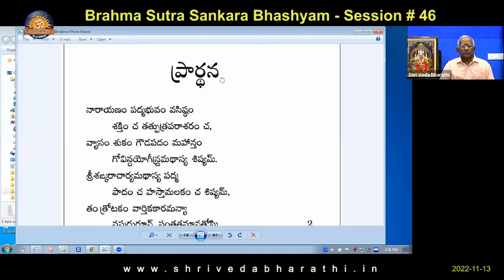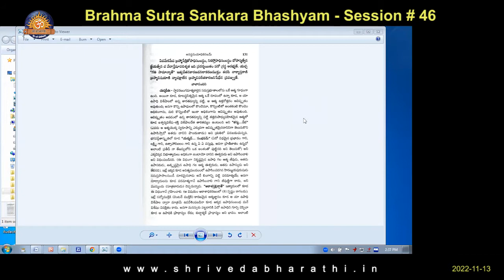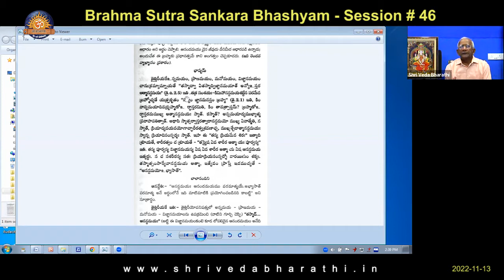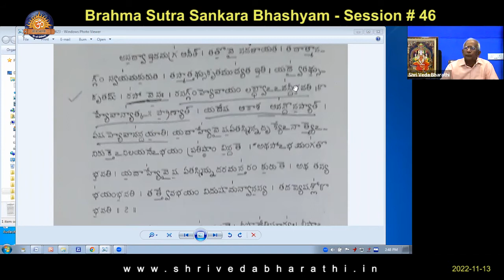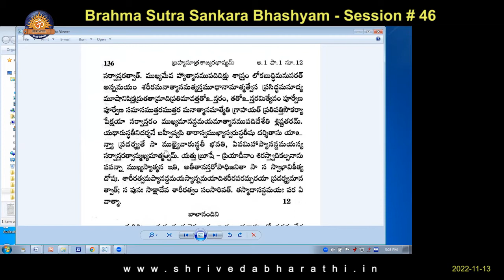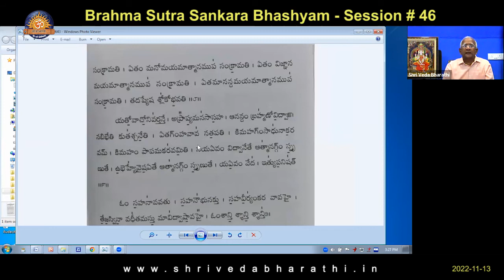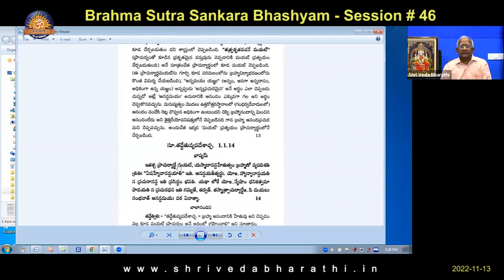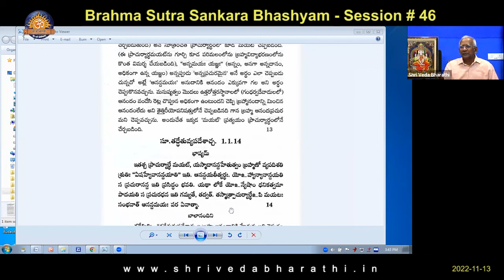Brahma Sutra Sankara Bhashyam - Session # 46 l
Shri Veda Bharathi - Brahma Sutra Sankara Bhashyam - Session # 46 l